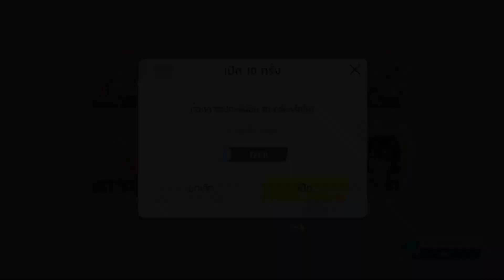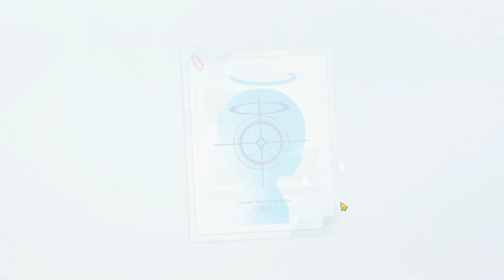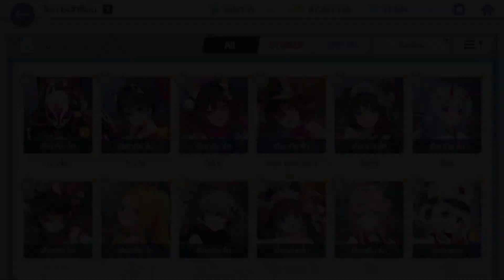[Blue archive] กาชาตามล่า กันดัม Toki และ น้องน้ำชา Nagisa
ชีวิตติดกาชาของผมกับ ภารกิจ limited ตู้สุดท้ายก่อนดองยาว ช่วงนี้ดวงไม่แย่แปลกๆ คงไม่ไปดวงซวยกับ honkai 7.0 หรอกนะ

ปล.คลิปนี้มีเสียงดังโวยวาย ขออภัยสุขภาพหูทุกท่าน